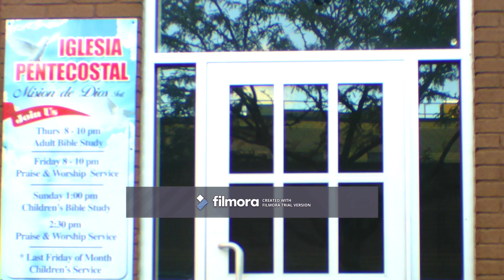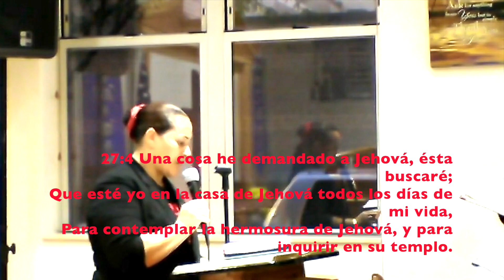ROCA DE MI SALVACIÓN PERDICA CON EL PASTOR JOSE PAGAN 10-21-18